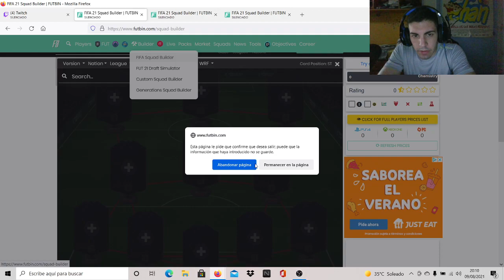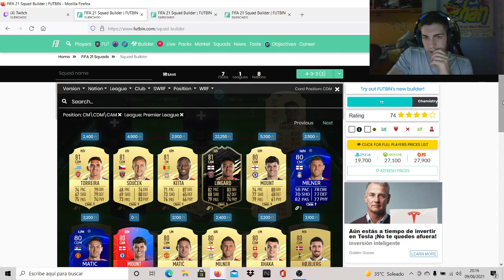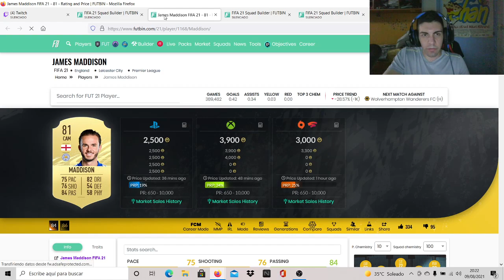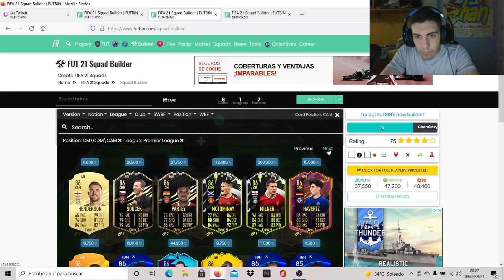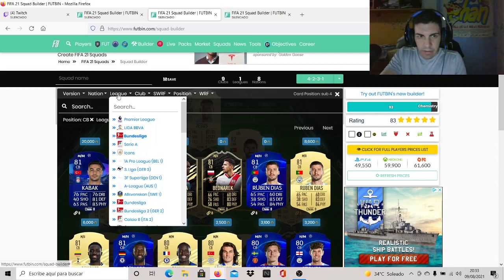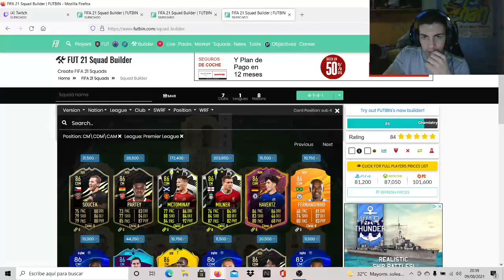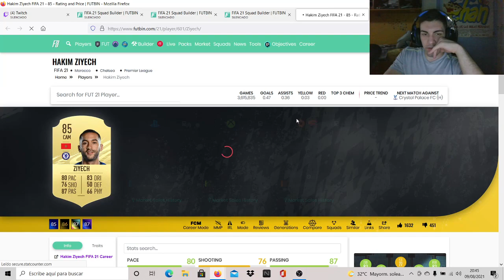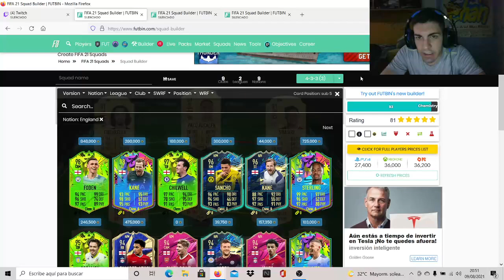SOLUCION DE SBC JONES 94 FUTTIES ¡¡¡ - SBC - FIFA 21